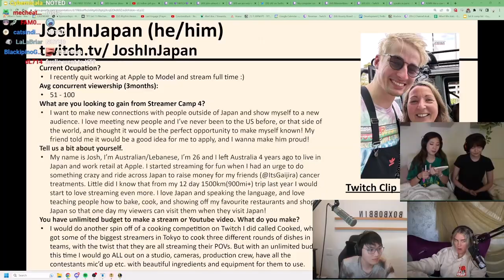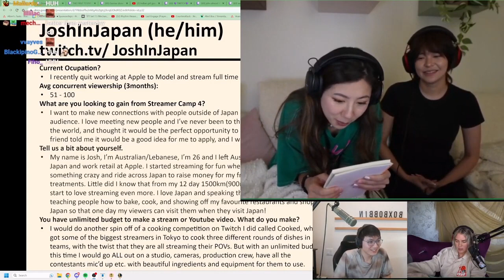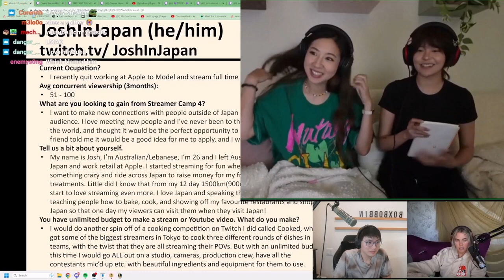Miyoung's Rating for the Judges (Boxbox, Fuslie & QTCinderella)